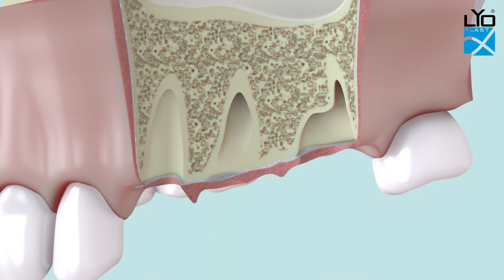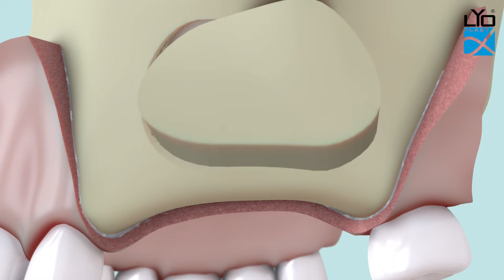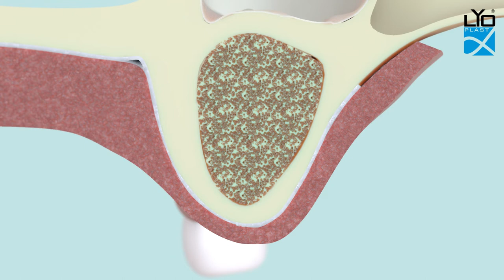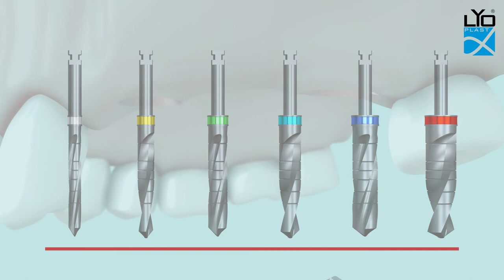Операция №15. Пластика перфорации мембраны Шнейдера или профилактика перфорации при синус-лифтинге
Дизайн разреза.
Отслаивание СНЛ вестибуло-орально.
Формирование латерального доступа в синус специальными сверлами.
Отслаивание мембраны Шнейдера от дна синуса.
Препарирование периимплантного ложе.
При перфорации мембраны Шнейдера разобщение ТМО без перфораций.
Внесение 2/3 костного биоимплантата. Увеличение стабильности дентального имплантата.
 Установка имплантата. Максимальное сохранение объема кости и мягких тканей.
Установка винта-заглушки. Объем и качество мягких тканей.
 Внесение 1/3 костного биоимплантата. Увеличение стабильности дентального имплантата.
Закрытие латерального окна синуса ТМО или сохраненным окном.
Ушивание операционной раны. Матрасный П-образный шов.
Простой узловой или непрерывный узловой шов. Хорошая фиксация тканей для быстрого заживления.
Непрерывный узловой шов.